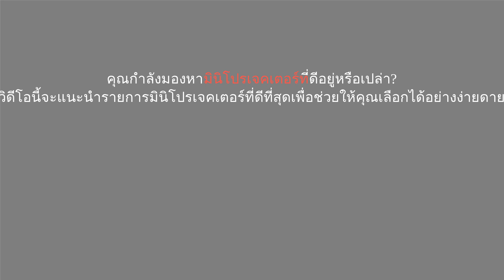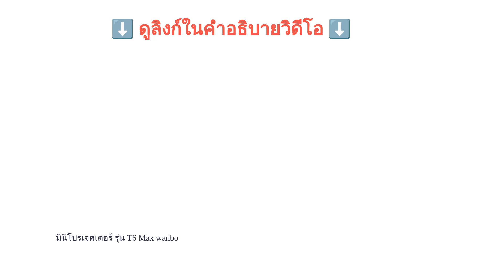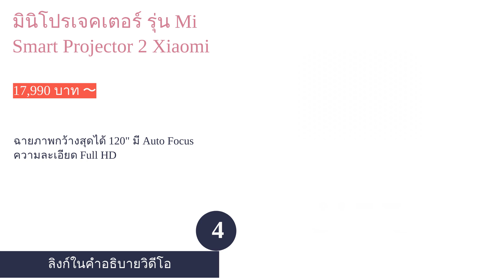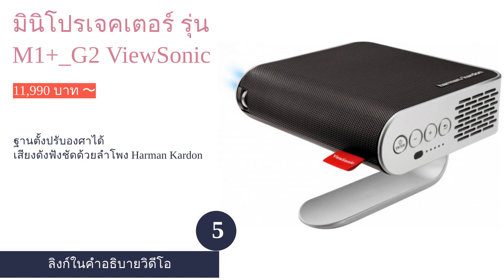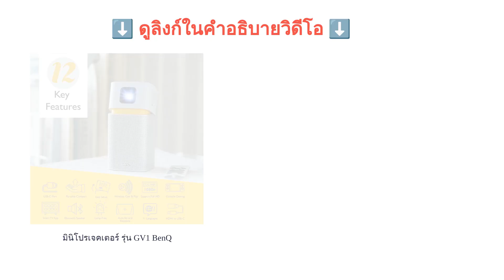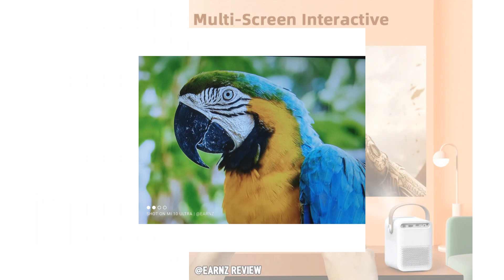🌵 10 อันดับ มินิโปรเจคเตอร์ ยี่ห้อไหนดี 2023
00:10 #1 - มินิโปรเจคเตอร์ รุ่น Halo+ XGIMI (29,999 บาท 〜)
01:02 #2 - มินิโปรเจคเตอร์ รุ่น T6 Max wanbo (9,999 บาท 〜)
01:40 #3 - มินิโปรเจคเตอร์ รุ่น The Freestyle SAMSUNG (29,990 บาท 〜)
02:22 #4 - มินิโปรเจคเตอร์ รุ่น Mi Smart Projector 2 Xiaomi (17,990 บาท 〜)
02:59 #5 - มินิโปรเจคเตอร์ รุ่น M1+_G2 ViewSonic (11,990 บาท 〜)
03:34 #6 - มินิโปรเจคเตอร์ รุ่น T2 Max wanbo (4,990 บาท 〜)
04:14 #7 - มินิโปรเจคเตอร์ รุ่น ZenBeam Latte L1 ASUS (13,990 บาท 〜)
04:50 #8 - มินิโปรเจคเตอร์ รุ่น GV1 BenQ (9,900 บาท 〜)
05:26 #9 - มินิโปรเจคเตอร์ รุ่น UFO P20 BYINTEK (7,990 บาท 〜)
06:07 #10 - มินิโปรเจคเตอร์ รุ่น C1080 Cast Version EZX (3,990 บาท 〜)
06:53 สิ้นสุด

มินิโปรเจคเตอร์ (Mini Projector) เป็นหนึ่งในไอเท็มที่ทำให้คุณได้เพลิดเพลินกับกิจกรรมหลากหลาย เช่น ดูหนัง, จัดแคมป์ปิ้ง, ปาร์ตี้คาราโอเกะ, เล่นเกม รวมไปถึงการประชุมและการนำเสนองาน ซึ่งมินิโปรเจคเตอร์หลายรุ่นนั้นสามารถเชื่อมต่อกับ iPhone หรือสมาร์ตโฟนระบบ Android ได้ หลายรุ่นมาพร้อมกับระบบปฏิบัติการ Android ในตัว ให้ดาวน์โหลดแอปที่ต้องการรับชมได้ตามใจ ไม่ว่าจะเป็น Netflix, Disney+ Hotstar, HBO Go, Spotify
ในบทความนี้ เราจะกล่าวถึงวิธีการเลือกมินิโปรเจคเตอร์ พร้อมคำแนะนำจากผู้เชี่ยวชาญด้านไอที และแนะนำ 10 อันดับ มินิโปรเจคเตอร์ จากแบรนด์ยอดนิยมอย่าง BenQ, Xiaomi, wanbo, ViewSonic เป็นต้น ที่จะช่วยให้เลือกซื้อมินิโปรเจคเตอร์เพื่อเพลิดเพลินกับการดูทีวี, ดูหนัง, ดูซีรีส์ และให้ภาพสวย คมชัด และที่สำคัญคือราคาถูกด้วยนั่นเอง